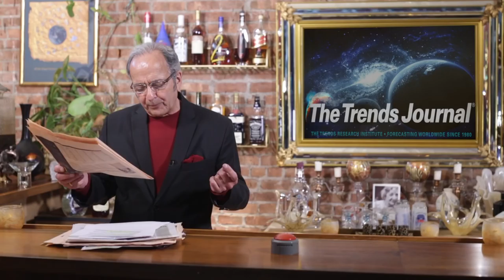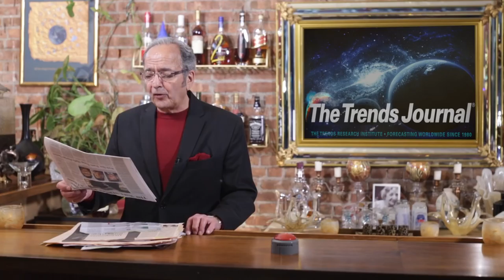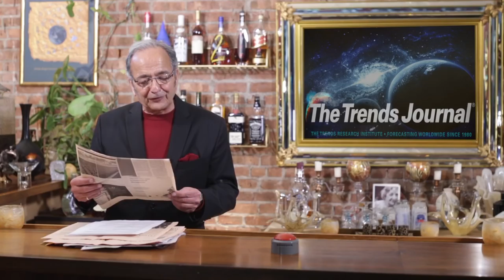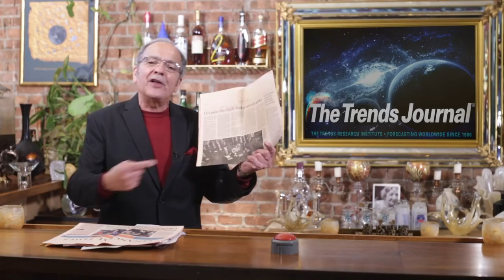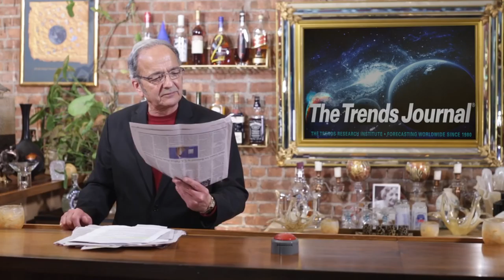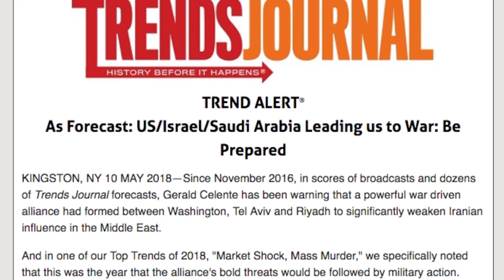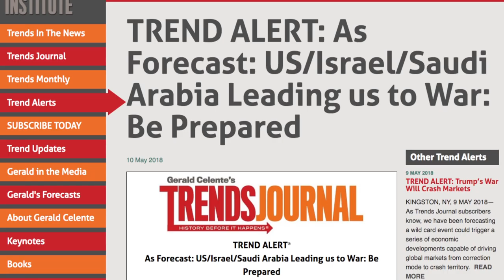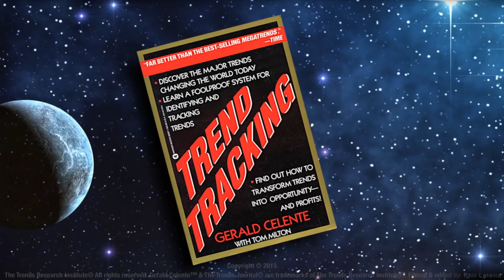Gerald Celente - Middle East War: Be Prepared